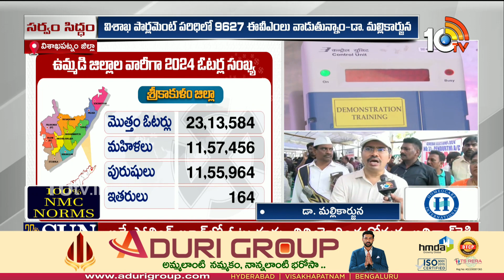Vizag Collector Dr. Mallikarjuna On Election Arrangaments | 10TV News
10TV is one of the Largest Content producing Telugu News Channel in Telugu States. Its one of the leaders in the production and broadcasting of un-biased and comprehensive news.
10TV offers round the clock coverage of latest breaking news and unique mix of news bulletins, current affairs and Entertainment programmes.
10TV Youtube Channel offers Latest News from Telugu States, Politics, Entertainment, Health, Sports Lifestyle, Devotional, National News, International News and lot more.!

హాయ్,
10టీవీ యూట్యూబ్ చానల్‌కి స్వాగతం. 10టీవీలో ప్రసారమయ్యే కథనాలతో పాటు ఆసక్తికరమైన మరెన్నో అంశాలను 10టీవీ యూట్యూబ్ చానల్లో మీకు అందిస్తాం. మా వీడియోలలో మీకు నచ్చిన వాటిని మాకు తెలియజేయండి. అలాంటి మరిన్ని కథనాలను మీకు అందించేందుకు ప్రయత్నిస్తాం. నచ్చిన వీడియోలను మరింత మందికి షేర్ చేయండి. చానల్‌ను సబ్‌స్క్రైబ్ చేయడం మరిచిపోకండి. ధన్యవాదములు.!